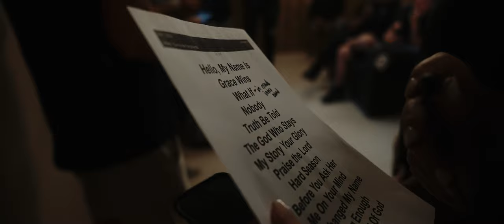Matthew West - Lifest 2023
Grateful beyond words for the incredible experience at Lifest in Wisconsin, where 30,000 Chosen Children of God showed up to praise His name with us! My band and I were honored to lead worship with so many of you. Yet another reminder of how good our God is! Oh, and the cheese curds were pretty awesome too. 🧀😎
🎥: Maddox Fowler